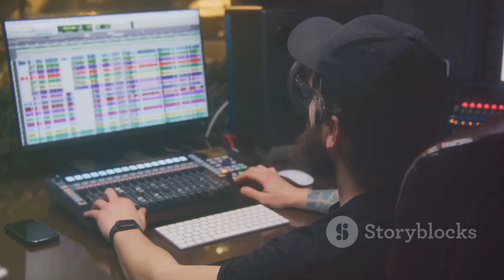Decoding Despacito: The Global Latin Phenomenon/Luis Fonsi - Despacito ft. Daddy Yankee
Apart from its nearly unprecedented success, the most remarkable thing about Luis Fonsi and Daddy Yankee‘s 2017 global smash hit “Despacito” may be how quickly it came together. Today (Tuesday, March 2), Penguin Random House publishes “Decoding ‘Despacito’: An Oral History of Latin Music,” the latest book by Billboard vice president Leila Cobo, who may be the top Latin music journalist in the U.S. This book reviews the history of Latin music, from the Salsa born and bred in the streets of New York City to Puerto Rican reggaeton. The book features interviews and countless personal anecdotes from some of the biggest pioneers in Latin music, including Shakira, Daddy Yankee, Marc Anthony, and many more.

In an exclusive excerpt below, Fonsi, Daddy Yankee, Justin Bieber manager Scooter Braun and others involved in the creation of the global hit — both its original version and the Bieber-featuring remix — recall how it all came together.
Movements are never the product of a single action. And yet many of the recent developments in Latin music are labeled pre- or post-“Despacito.”

In the summer of 2017, this juggernaut of a song reigned at #1 on the Billboard Hot 100 chart for an astonishing sixteen weeks, tying the record for most weeks at #1 that had been long held by Mariah Carey and Boyz II Men’s “One Sweet Day” (the record was finally broken in 2018 by Lil Nas X with “Old Town Road”).

“Despacito” would become the most listened-to song in the world and the original video (one with Bieber was never filmed) would go on to become the most viewed ever on YouTube. More importantly, it would open the floodgates for a wave of Spanish-language and Latin-themed tracks, which would permeate not just the Billboard charts but global awareness as a whole. Today we no longer talk about the next “Despacito,” but about an ongoing Latin music movement.

Despite the seemingly immediate cause-and-effect proposition of “Despacito,” the song and its impact — after all, this book is partly inspired by it — were the result of a long slow boil that was years in the making, both musically and culturally. By the time “Despacito” came along, the global appeal of Latin music in general, and reggaetón beats in particular, had been proven time and time again. But “Despacito,” which was undeniably a great pop song, also arrived at a time when streaming services truly came of age. For the first time ever, the global consumption of Latin music could be very precisely measured, and the world was able to see the rise of a song, in Spanish, through the ranks of the YouTube and Spotify global charts.
Decoding Despacito: The Global Latin Phenomenon by Silverscreen's Workspace

OUTLINE:

00:00:00 The Global Impact of 'Despacito'
00:00:58 The Creation of 'Despacito'
00:03:06 The Journey to Global Success
00:04:59 The Impact on the Global Music Scene
00:06:59 End Sting